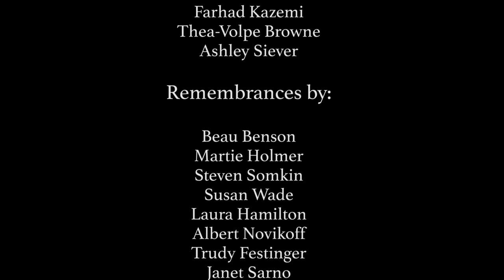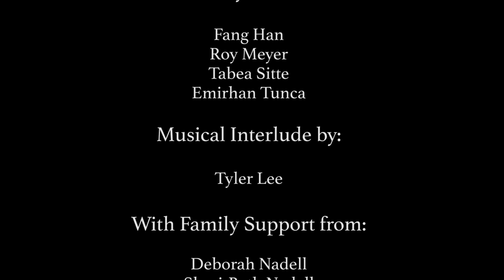Jill Claster Memorial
A Memorial to Jill Nadell Claster
Professor, Scholar, World-Traveler, Dear Friend, Mother, Wife, Author, Mentor, Style-Icon, Culture Mavin, Actress-in Training, World Traveler

The friends and family of Jill Nadell Claster commissioned this short remembrance of her life in order to share highlights from the joyful Memorial Service orchestrated by the office of the Dean of the College of Arts and Science at New York University on February 27, 2015. More than 200 friends, family members, colleagues and ardent fans attended, just a fraction of Jill's vast global circle.

Tributes were offered by Dean G. Gabrielle Starr, Senior Vice Provost Matthew Santirocco and Professor Farhad Kazemi. Former students and close friends Thea Volpe-Browne and Ashley Seiver also spoke. Musical interludes were provided by students from the Steinhardt School. Then, during the reception that followed, friends offered their thoughts for the film.